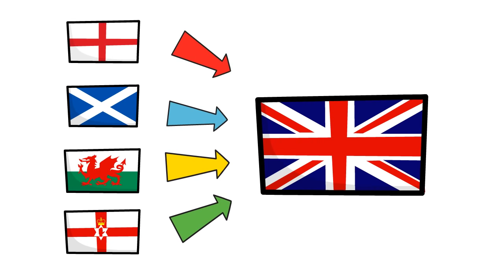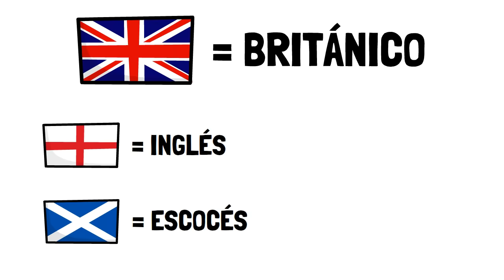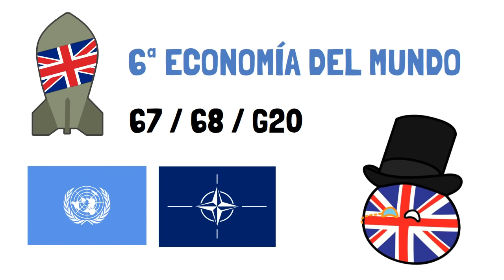✅ ¿Cuál es la DIFERNECIA entre GRAN BRETAÑA, REINO UNIDO e INGLATERRA?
¿En qué se diferencias Gran Bretaña, Reino Unido e Inglaterra? ¿Qué diferencia a un inglés de un británico? Las diferencias entre Gran Bretaña, Reino Unido e Inglaterra a nivel geográfico y político.